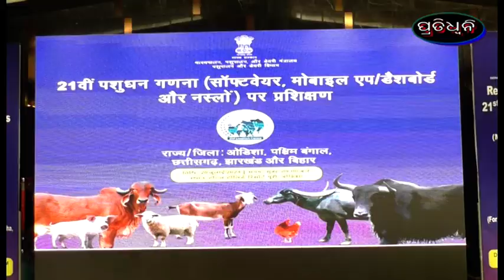ଏକବିଂଶ ପଶୁ ଗଣନା-୨୦୧୪ ପାଇଁ ତାଲିମ କାର୍ଯ୍ୟକ୍ରମ